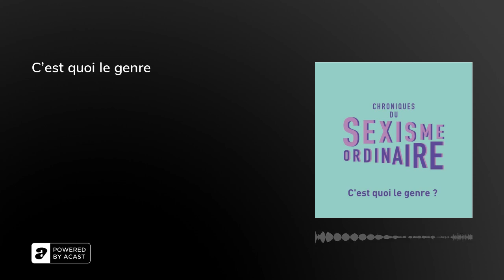C'est quoi le genre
Féminisme, sexisme, mansplaning, genre, transidentité … Tu es perdu au milieu de tous ces mots ? Pas de panique tout s’explique ! Dans cet épisode, Marine-Pétroline t’explique en 5min ce qu’est le genre.